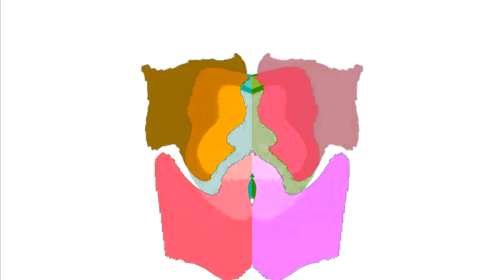All Windows Animations From MS Paint Updated in G Major 3149